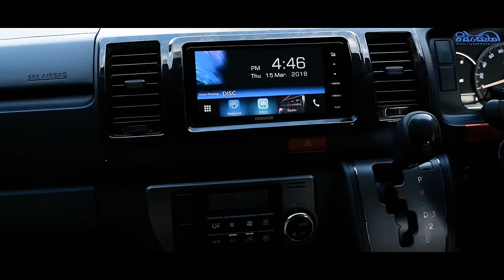Toyota KDH, this is madness! - Vehicle Reviews with Riyasewana (English Subtitles)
Toyota KDH, is a van-lovers dream vehicle! The KDH can be customized according to your requirement whether it be for commercial use or your family vehicle! Nipul reviews the Toyota KDH in this week's episode!

Toyota KDH, වෑන් ලෝලීන්ගේ සිහින වාහනයකි! KDH commercial භාවිතය සඳහා හෝ ඔබේ පවුලේ වාහනය සඳහා ඔබේ අවශ්‍යතාවය අනුව අභිරුචිකරණය කළ හැකිය! නිපුල් මේ සතියේ කථාංගයේ Toyota KDH සමාලෝචනය කරයි!

Reviewed vehicle - Toyota KDH H200 Dark Prime 2017

Give us your feedback in the comments below and let us know which vehicles you'd like us to review in the future, we would love to hear from you!

If you're looking to buy or sell a vehicle, head on over and browse through over thousands of daily advertisements, for free!